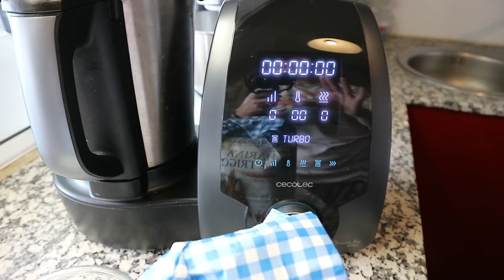CROQUETAS DE JAMÓN en MAMBO Cecotec *CROQUETAS JUGOSAS POR DENTRO*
Hoy os traigo una receta de croquetas de jamón en Mambo de Cecotec.
He hecho algunos cambios en la receta original del recetario. Son unas croquetas cremosas. Croquetas jugosas por dentro.

INGREDIENTES RECETA:
75 gr. mantequilla
media cebolla
1 diente de ajo
80 gr. jamón serrano picado o en taquitos
110 gr. harina de trigo
sal, pimienta y nuez moscada al gusto
500 gr. leche
PARA REBOZAR LAS CROQUETAS:
yo usé 3 huevos M
unos 250 gr. pan rallado (siempre sobra)
una pizca de sal
PARA FREÍR:

TUPPERS AL VACÍO:

MI FREIDORA DE AIRE: